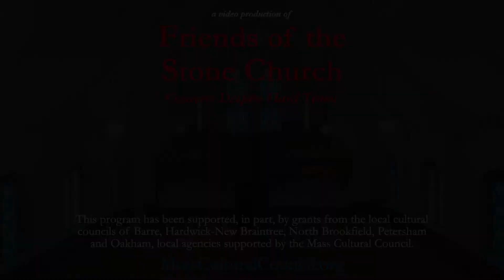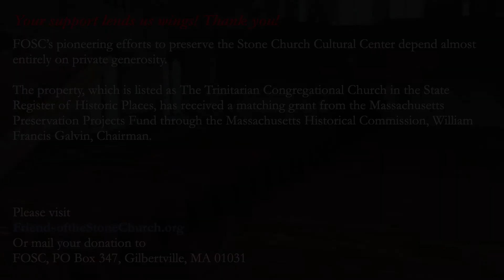Romantic Music of Europe and America (Maria Ferrante and Ivan Gusev)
Friends of the Stone Church presents their sixth recorded concert, “Romantic Music of Europe and America” featuring Maria Ferrante, soprano and Ivan Gusev, piano at The Stone Church Cultural Center, Gilbertville, MA

0:00 "Romantic Music of Europe and America"
00:47 Come in and Shut the Door   J.PH./J. G. Callcott
03:38 Mother Is the Battle Over? (1863) Benedict E. Roafs
07:09 Do You Really Think He Did? (1856) Francis H. Brown
11:42 Waltz in a, Op. 34 No. 2 Frédéric Chopin
17:11 Nocturne, Op. 15 No. 1 Frédéric Chopin
21:45 Ballade, Op. 38 No. 2 Frédéric Chopin
28:33 Mazurka, Op. 33 No. 4  Frédéric Chopin
33:18 Scherzo, Op. 20 No. 1 Frédéric Chopin
41:58 Impromptu in E-flat, No. 2, D946 Franz Schubert
54:06 An Die Musik [To Music] Op. 88 No. 4 Franz Schubert
57:01 Die Forelle [The Trout] Op. 32, D550 Franz Schubert
59:21 Der Erlkönig [The Elf-King) Op. 1, D328 Franz Schubert
01:04:53 in A, Op 23 No. 9 Sergei Rachmaninoff
01:08:00 Prelude in B-flat, Op. 23 No. 2 Sergei Rachmaninoff
01:11:44 Viens O Ma Belle! Louis Moreau Gottschalk
01:14:50 Sonata in F-sharp, Op. 30 No. 4 Alexander Scriabin
01:22:58 Sogno d’or Giacomo Puccini
Duration 1:25:39

Maria Ferrante is a Worcester County audience favorite. She has performed widely with orchestras and festivals as an operatic and concert stage soloist, has been televised with the Boston Ballet, and has premiered an impressive number of new works. Maria's deft way with the parlor songs in this video will likely motivate listeners to acquire Best Kept Secrets: A Treasury of Passionate American Song, her album with acclaimed pianist Lincoln Mayorga. This CD is available through MariaFerrante.com.

Ivan Gusev is a native of Kazakhstan, and an honors graduate of Moscow State Conservatory and the Mannes School of Music (NYC), where he won the Steinway award for outstanding Mannes graduates. He has appeared extensively in Russia, all across Europe, and throughout the U.S. His performances of works by Frédéric Chopin, several of which feature in this video, won him an international prize.

This production has been supported, in part, by the Mass Cultural Council, a state agency, and by grants from the local cultural councils of Barre, Hardwick-New Braintree, North Brookfield, Oakham, and Petersham, local agencies supported by the Mass Cultural Council.

The mission of the Friends of the Stone Church is to preserve and protect the Gilbertville Stone Church, and to facilitate its use as a place of cultural and community enrichment.